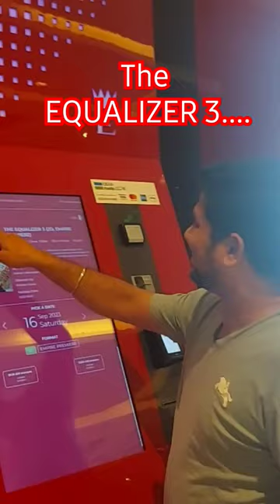The EQUALIZER 3 in Empire cinemas